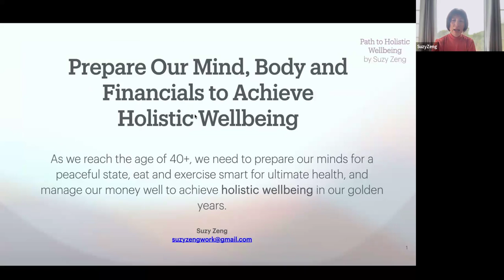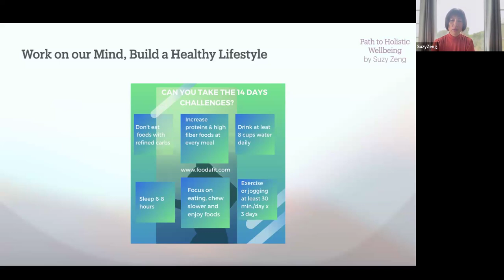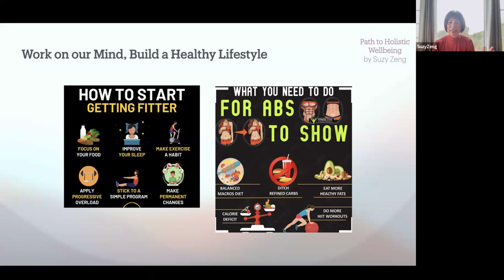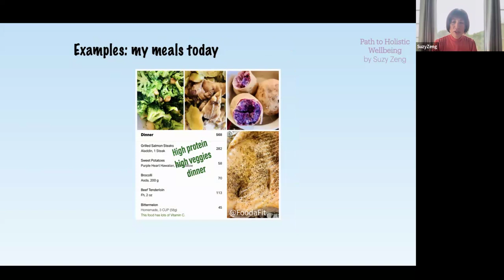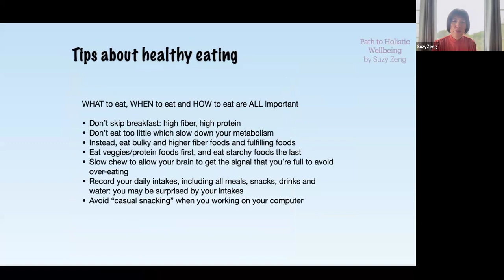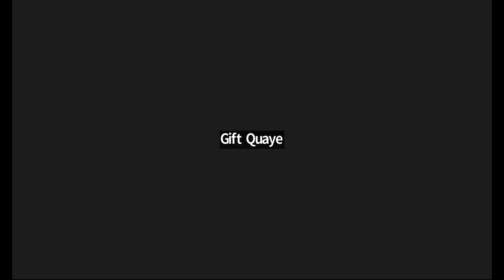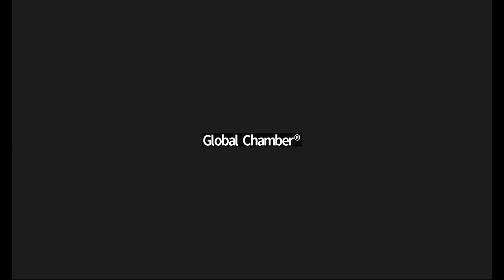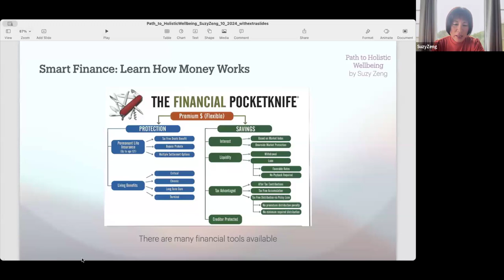Globinar on Wellness: Physical Fitness While Traveling - October 9th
Our recent Global Chamber Los Angeles globinar featured Suzy Zeng of Z-Choice, where she discussed wellness while traveling abroad.

Suzy shared effective strategies for maintaining optimal physical health during international travel. She covered workout practices to manage time zone shifts and emphasized the importance of sleep for mental clarity and successful negotiations.

This powerful program highlighted Suzy’s expertise as Co-Founder of Z-Choice International LLC, a Food & Nutrition expert with extensive international travel experience. As a long-time member of the Global Chamber, Suzy has helped many companies succeed in China.